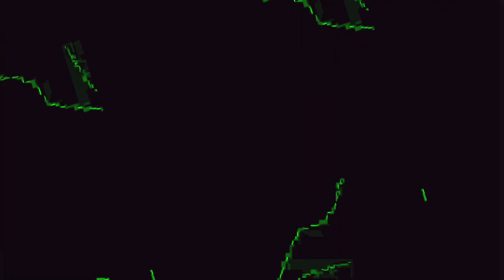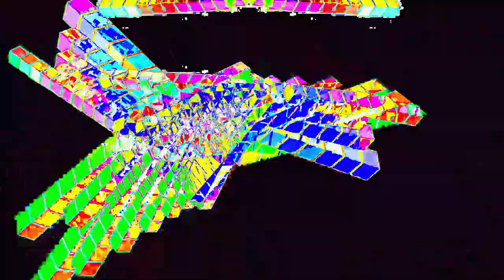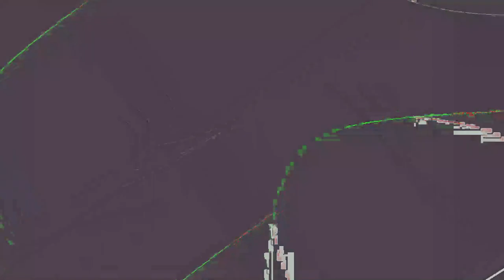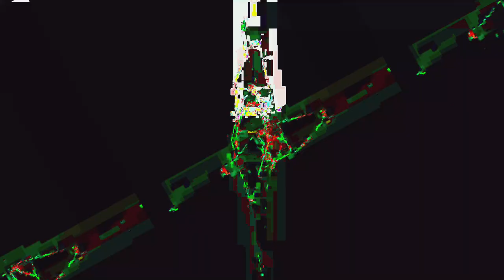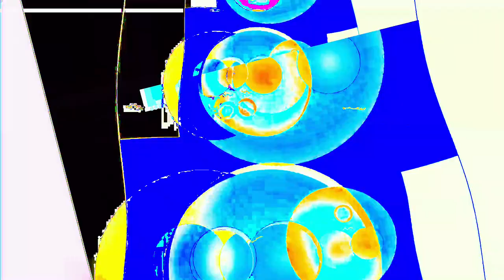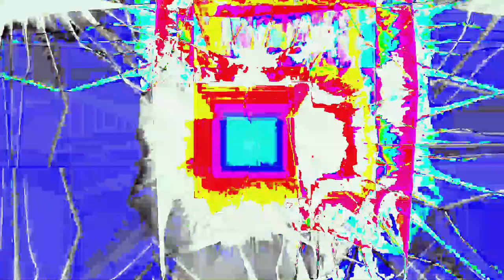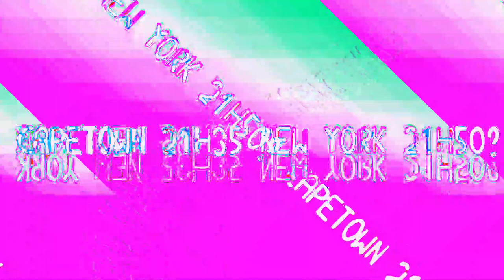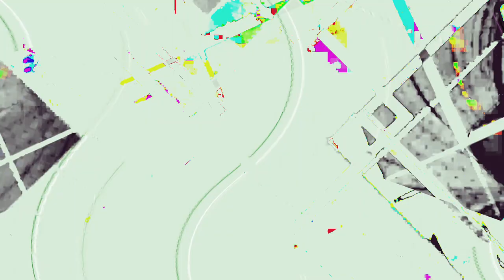Movie 24 06 17 00h56m16s